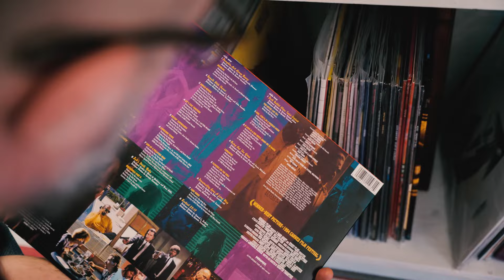Spotlight: Sasho Zahariev, Senior Cloud & DevOps Engineer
Meet Senior Cloud & DevOps Engineer, Sasho Zahariev!

We're so glad that Sasho found us (and we found him!) 2.5 years ago. As part of our Cloud Center of Excellence, he helps build cloud infrastructures and implement CI/CD processes, as well as mentoring a team of cloud engineers.

Watch Sasho's spotlight to learn more about his experience and responsibilities at MentorMate, and to get a glimpse of his vinyl record collection!

Interested in joining our Cloud Center of Excellence?